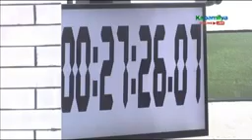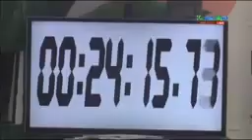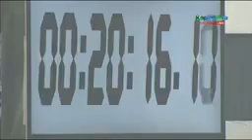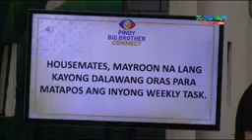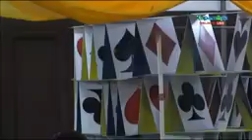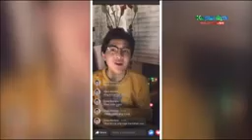Housemates Ginawa ng BIG CARD CASTLE